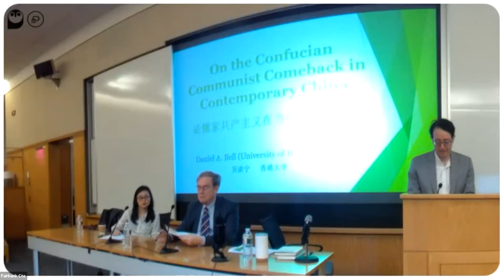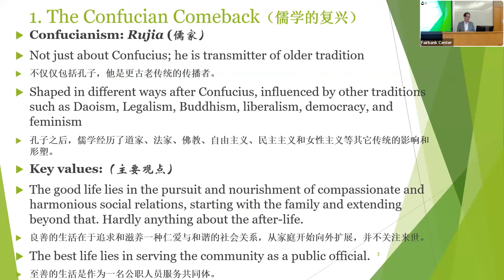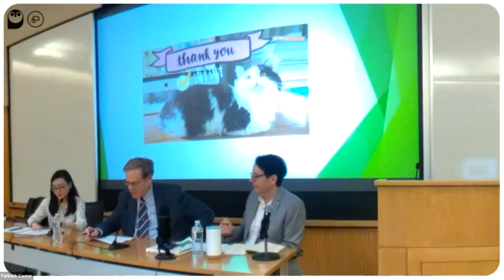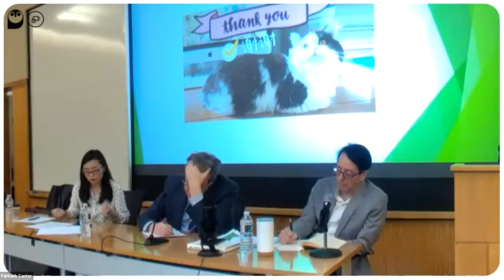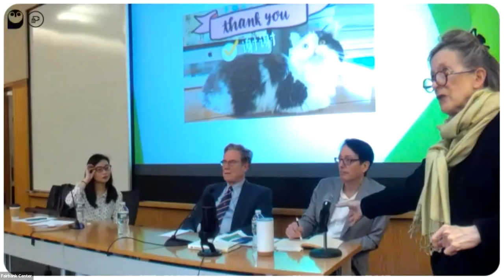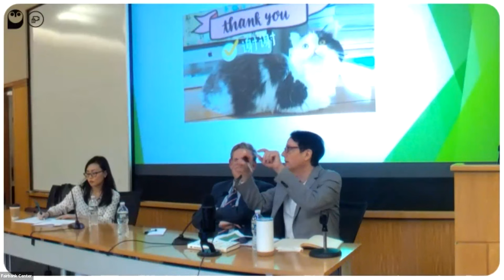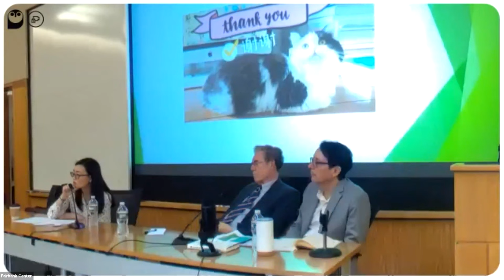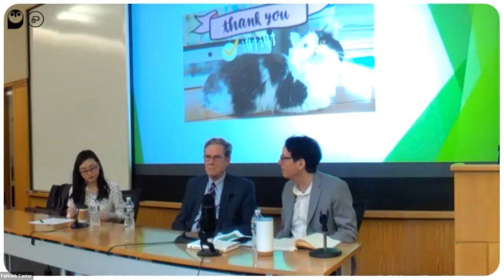Daniel A. Bell – China’s Struggle between Communism and Confucianism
Speaker:
Daniel A. Bell, Professor, Chair of Political Theory with the Faculty of Law, University of Hong Kong

Discussants:
Peter Bol, Charles H. Carswell Professor of East Asian Languages and Civilizations, Harvard University
Yuhua Wang, Professor of Government, Harvard University

During China’s Cultural Revolution, Chairman Mao’s Red Guards denounced Confucius for fostering “bad elements, rightists, monsters, and freaks.” But in recent decades, the Communist Party embraced the ancient philosopher, who emphasized a combination of benevolence and social order. Party Secretary Xi Jinping, determined to maintain stability, is once again promoting stern Communist rhetoric and values. Will China eventually find a way to integrate these two traditions? And what can the struggle between Communism and Confucianism tell us about China’s future path?

Confucian expert Daniel A. Bell will explore these questions with Harvard University’s Peter Bol, Charles H. Carswell Professor of East Asian Languages and Civilizations, and Yuhua Wang, Professor of Government who recently published The Rise and Fall of Imperial China. Bell’s new book The Dean of Shandong, is an insider’s view of Chinese academia and what it tells us about China’s political system.